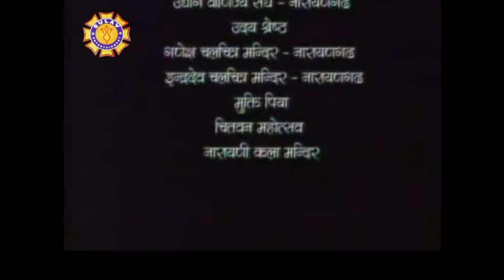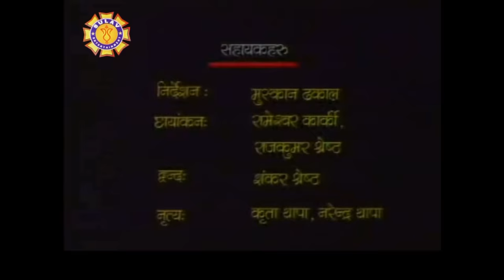Superhit Nepali Full Movie "YUDDHA" || Ft. Nikhil Uprety, Shiva Shrestha, Dilip, Sanchita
Superhit Nepali Full Movie "YUDDHA" || Ft. Nikhil Uprety, Shiva Shrestha, Dilip Rayamajhi, Sanchita Luitel
B. Films Presents

Movie : Yuddha
Cast : Shiva Shrestha, Nikhil Uprety, Mithila Sharma, Sanchita Luitel, Nandita K.C., Usha Poudel, Amrit Jung Basnet, Shusil Pokhrel, Bijaya Deuja, Uttam K.C., Krishna Siwakoti, Umesh Khadka, Nirmal Sharma, Dilip Rayamajhi, Saranga Shrestha and other
Lyrics : Shiva Regmi, Sundar Shrestha, Dayaram Pandey
Action : N.B. Maharjan
Editor : Tara Thapa Kimbhe
Singer : Udit Narayan Jha, Deepa Jha, Yam Baral, Anju Panta
Make-UP : Deepak Lama
Cinematographer : Kumar Bakhati
Producer : Chiranjivi Basnet
Writer/Director : Shiva Regmi